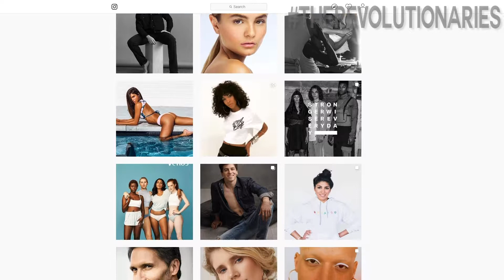Traditional Modeling Agencies Are Dying, This Is How One Agency is Reinventing The Industry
In 2013, David Sanchez, a 20 year veteran fashion as a sought after successful model, launched 10 MGMT. Sanchez saw the serious need for a transparent talent agency and wanting to be an entrepreneur specializing in diversity and have a hands on  ethical management approach, Sanchez created 10 MGMT to represent the newest faces in the industry. Specializing in matching the right talent with the clients needs from the personally selected and mentored group, of models, Influencers, photo stylists and photographers. Knowing fashion represents the world, which includes all genders, all sizes, all ages, all ethnicities, all sexual orientations, all disabilities—10MGMT brings real people into global focus by reinventing the talent agency concept.

Constantly scouting for new talent David, originally from Oregon, is out and about in his much beloved Chicago, supporting the many organizations to which he invests his time and resources, thus adding to the ever increasing talent pool while keeping a personal focus on the individual by giving them more dimension in this ever evolving digital world. Working with each person, one on one and in workshops, with focus on image development, in a totally relaxed and welcoming atmosphere in a comfortable setting, adds to the unique qualities that are 10MGMT.

Sanchez shares his entrepreneurial knowledge with students at Columbia College Chicago where he is Adjunct Faculty in Business and Entrepreneurial Studies for the last 5 years. He was awarded an Academic Diversity, Equity and Inclusion Programming Grant from Columbia. Since 2011, he has worked closely with the Boy’s and Girl’s Clubs of Chicago and their Fashion Club. He is an active member of The Fashion Group International of Chicago. The Costume Council of Chicago named him to their Chicago’s Men’s Fashion Awards list. He is in constant demand as a speaker and has organized and served on many panel discussions, and was honored to speak on being a successful entrepreneur at a meeting at the Federal Reserve Bank of NY, a major highlight in his on going road to success. Sanchez is an active supporter of LGBTQ rights and organizations.